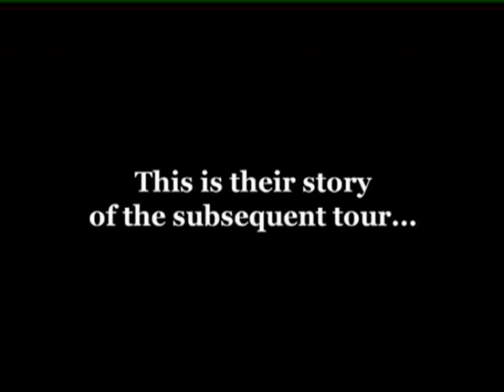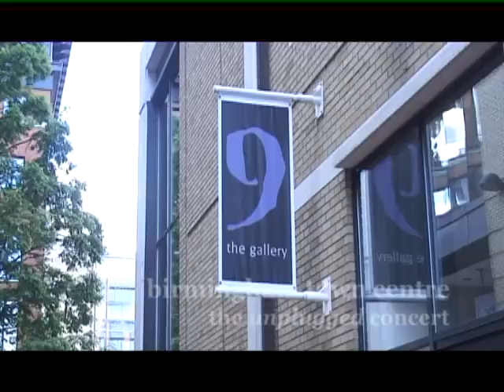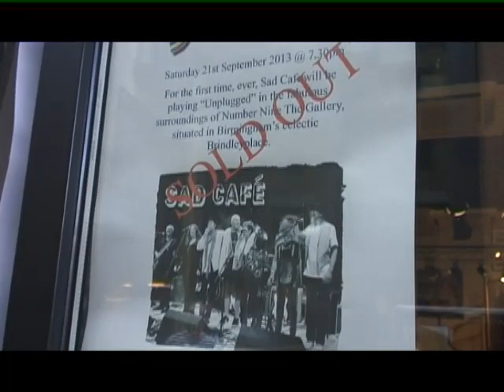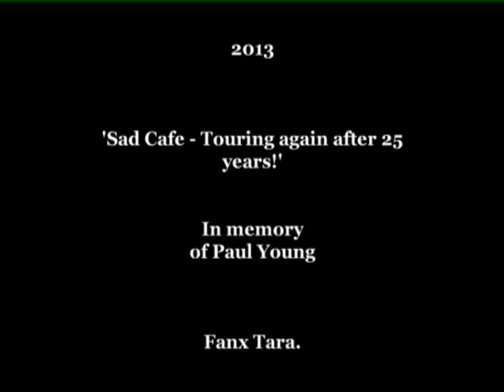SAD CAFE - OFFICIAL Full Tour Documentary 2013.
They're Back!  Charting the bands illustrious music career on their recent tour of the UK.  Capturing interviews and live performances from all band members whilst on the road in the spring and summer of 2013.